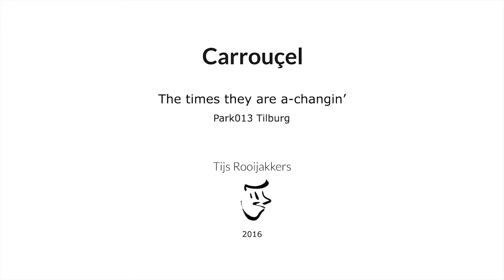Carouçel, The Times they are a-changin, Park, Tilburg 2016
'Carouçel' (seen here in Park013 in Tilburg). Tijs: "During my mission in former Yugoslavia (1993/1994) I worked as a liaison officer for the 1st NL / UN liaison battalion in Sector south, Graçac. Halfway through this period, I was allowed to go home for 2 or 3 weeks. That was perhaps the most difficult experience for me: unbeknownst to my buddies, they were in trouble — which I found out when I read a situation report that told us there was a small threat of a gas attack. Strangely enough, I would rather die with them, than [safely] hear that things had gone wrong at home. In the Netherlands, I noticed more than ever that people lived in a paradise here, compared to the former Yugoslavia. Everything was well organized to the extreme, super structured, without any hazards, half asleep and boring. And yet, I noticed that many people filled their days with nagging about totally insignificant things, which I found frustrating. The work ‘Carrouçel' is a expression of that, and is in fact a small maze between those two extremes; the carousel and the ruin; paradise and hell; peace and war; yin and jang. A detail from the work are the seats that replace the more common vehicles in carousels. This choice can be interpreted in a number of ways. This work is a model sketch. To me, the work in permanent form seems to form a suitable opportunity to allow veterans and civilians to meet and to speak and exchange ideas. The work will be disarming."